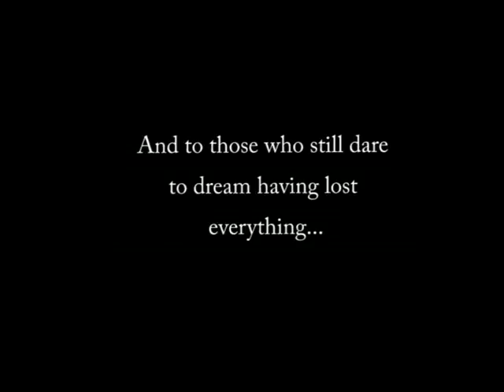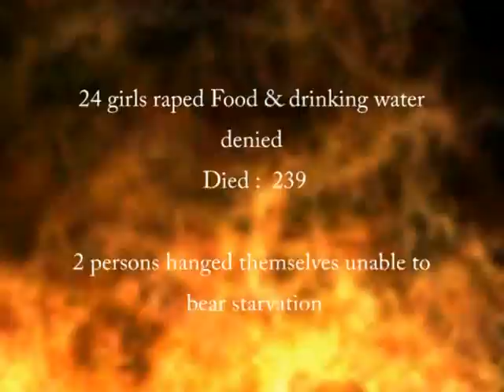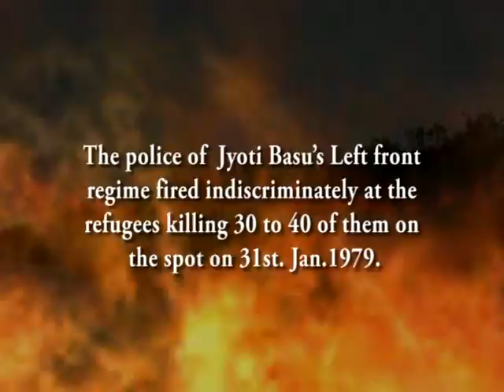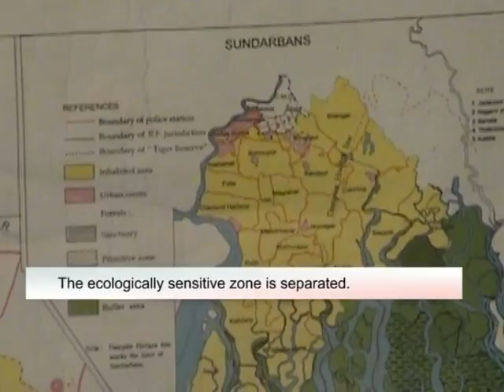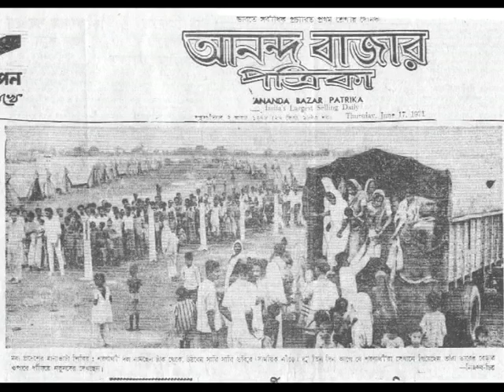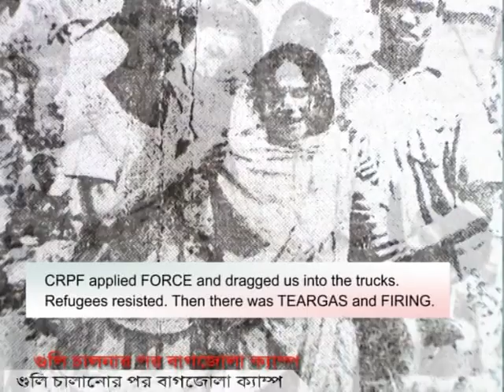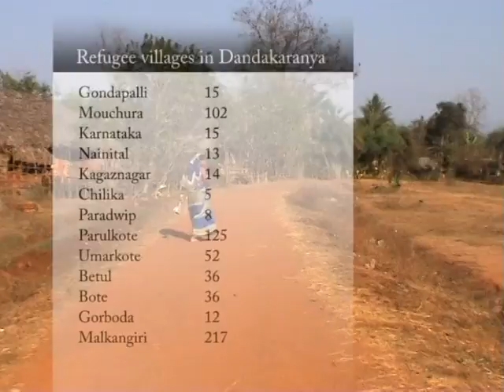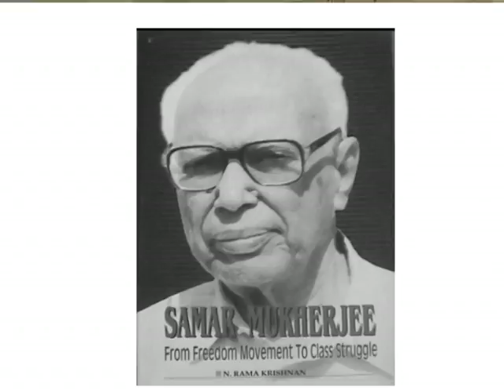Marichjhapi part - 1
A Documentary by Tushar Bhattacharjee